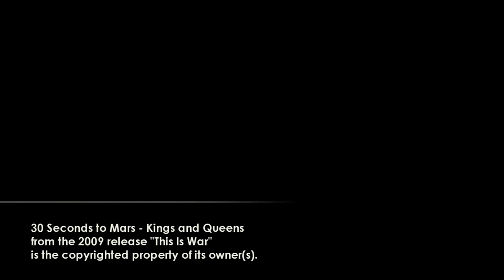Kings and Queens (Final Fantasy XIII Tribute - Drum Combo GMV)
Been awhile since I did an AMV with the footage from just one particular game.
And since I seen the video for Cobus Potgieter's drum cover of Kings and Queens, I decided to do another K&Q video with Cobus's drumming in it too with the Final Fantasy XIII footage and some 30STM footage like I did last time in my other video. :D

Finally, I know this is like the fourth video with Cobus in it and I hope for in the distant future that I do some AMVs with other people in it.
You're still awesome Cobus! :D

Check out more of mine and Cobus's stuff in the links here:
Cobus Potgieter

As a fair warning and like always, any footage or material used in this video does not belong to me or was originally by me but by the original owners who own the content that u see.